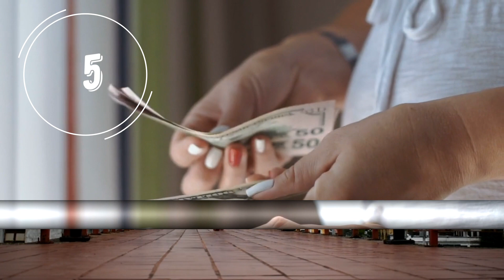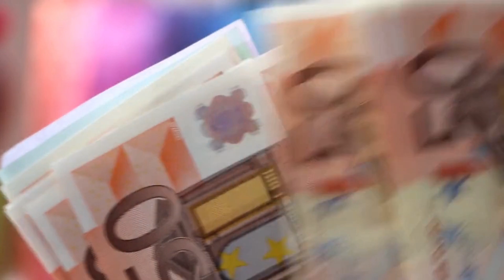सपने में सांप द‍िखने का क्‍या मतलब है/सपनों में सांप नजर आने के अच्‍छे-बुरे संकेतSnake Vastu Shastra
सपने में सांप द‍िखने का क्‍या मतलब है, सपनों में सांप नजर आने के अच्‍छे-बुरे संकेत Snakes In Dreams
sapne mein saanp dekhna l Vastu Shastra l Astro
Sapne me Saap | हिन्दू मान्यताओं के अनुसार सपने में सांप देखने का मतलब

Your Questions :-

1) पानी में सांप देखने का मतलब क्या होता है?
2) घर में सांप आने का क्या मतलब है?
3) नाग पंचमी के दिन सांप दिखे तो क्या होता है?
4) सपने में बैल देखने का क्या मतलब होता है?
5) सपने में सांप को देखना शुभ है या अशुभ?
6) सपने में काला सांप को देखना?
7) sapne me घर में सांप देखना क्या होता है?
8) शनिवार के दिन सांप देखना?
9) सपने में सांप को देखना क्या होता है?
10) सपने में नाग सांप को देखना?
11) सपने में दो सांप को देखना?
12) सपने में सांप को पानी में देखना?